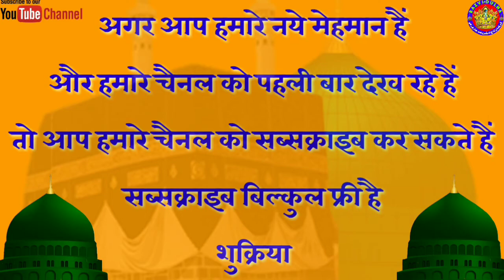Gulam+Mustafa💐गुलाम मुस्तफा ने पढ़ी जो कलाम दिल खुश हो गया💐Razvi Dulha Channel